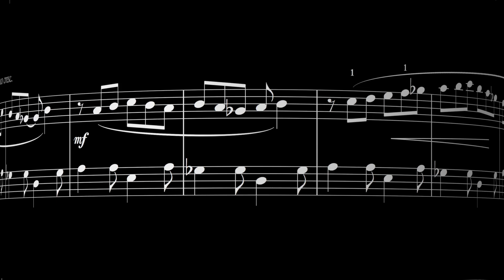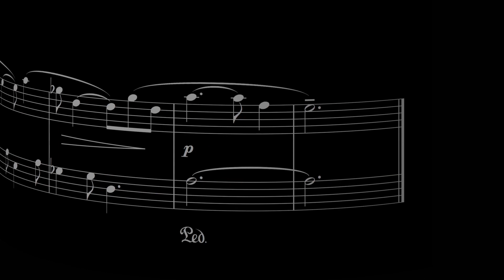Art of Triad 7 #5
A short piano piece with musical score. This is what I imagine television news reports are like on a planet where they only speak piano.

Download of complete album includes PDF of the piano score!